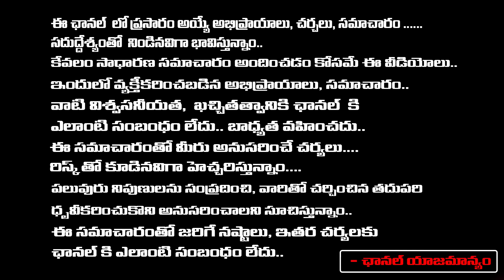Madhan Mohan Wife Shanthi Sensational Press Meet And Leaks About Relation With Vijay Sai Reddy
Madhan Mohan Wife Shanthi Sensational Press Meet And Leaks About Relation With Vijay Sai Reddy  | RED TV TELUGU